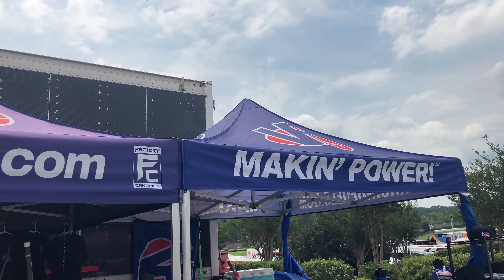FREE HOT WHEELS ON RACEDAY👍TONS OF MIND BLOWING EXOTIC CARS😱AND MORE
Second part of this Indycar trip to Barber Motorsports Park in Birmingham Alabama. Race day was loaded with tons of exciting events. Besides the racetrack actions, we had the exotic car corrals full of mind blowing cars. More content @RAZAPOKE